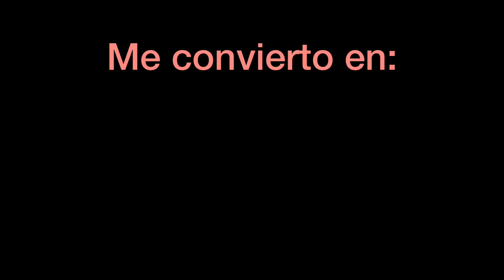Me convierto en Cristina la Veneno